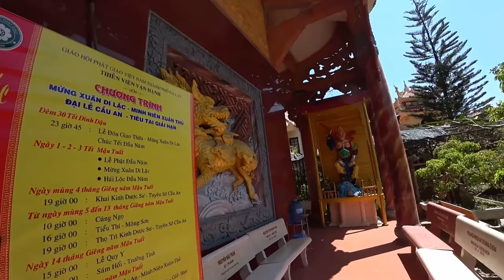Da Lat. Datanla Waterfall. Golden Buddha. Vietnam.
Da Lat. Datanla Waterfall. Golden Buddha. Vietnam. Spring 2018.